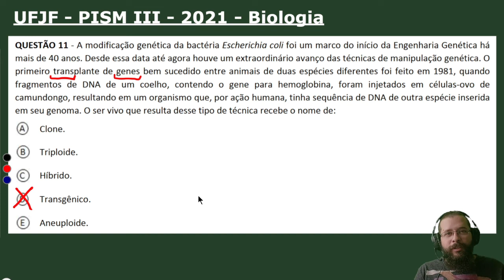UFJF - PISM III - 2021 - Biologia - Objetiva - Questão 11 - Biotecnologia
QUESTÃO 11 - A modificação genética da bactéria Escherichia coli foi um marco do início da Engenharia Genética há mais de 40 anos. Desde essa data até agora houve um extraordinário avanço das técnicas de manipulação genética. O primeiro transplante de genes bem sucedido entre animais de duas espécies diferentes foi feito em 1981, quando fragmentos de DNA de um coelho, contendo o gene para hemoglobina, foram injetados em células-ovo de camundongo, resultando em um organismo que, por ação humana, tinha sequência de DNA de outra espécie inserida em seu genoma. O ser vivo que resulta desse tipo de técnica recebe o nome de:
Clone.
Triploide.
Híbrido.
Transgênico.
Aneuploide.